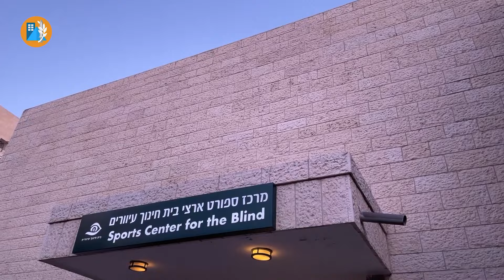חודש המודעות לאנשים עם מוגבלויות - מה עושים בעת קבלת התרעה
חשבתם פעם כיצד אדם עיוור מתמודד עם קבלת התרעה?
 מאיר ברבי, מוזיקאי וזמר, מספר לנו מה הוא עושה, ואיך הוא יודע היכן נמצא המרחב המוגן.
במיוחד בתקופה הזו, חשוב שנשים לב לאלו הסובבים אותנו, ונסייע לכל מי שצריך או צריכה.